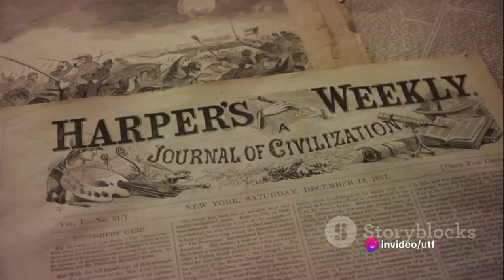Revisiting HISTORY: Forgotten Moments That Shaped the World - Year 1915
Embark on a journey through time with “Revisiting History: Forgotten Moments That Shaped the World - Year 1915.” Uncover the hidden stories that influenced the course of history a century ago. From global conflicts to cultural shifts, join us as we delve into the often-overlooked events that left an indelible mark on 1915. History #1915